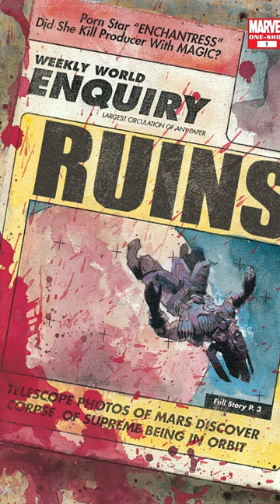This Messed Up Marvel Comic Is Sad…